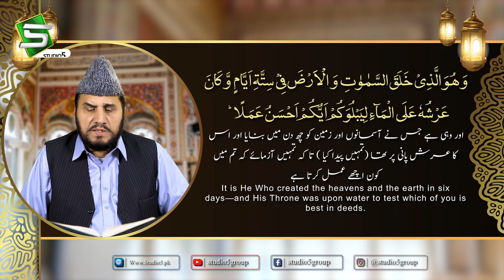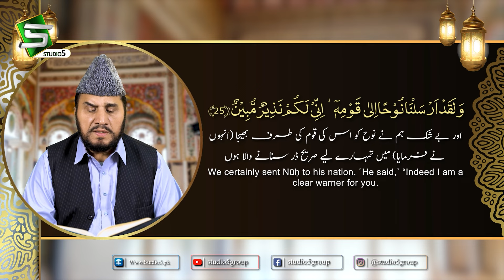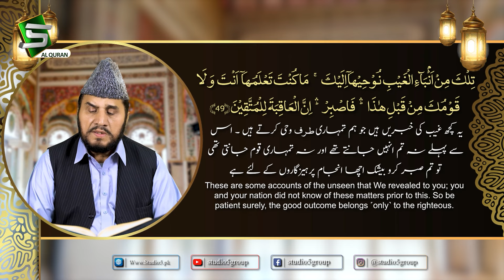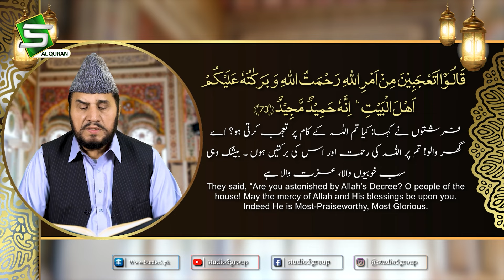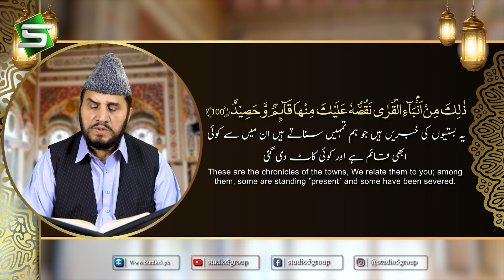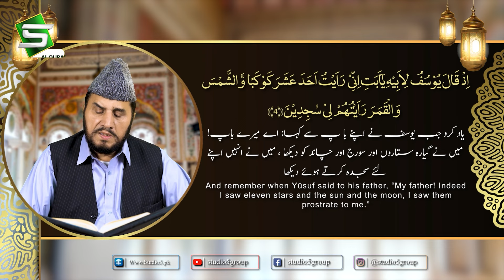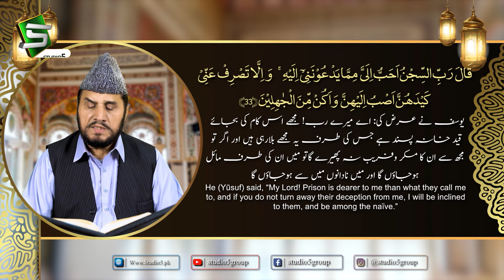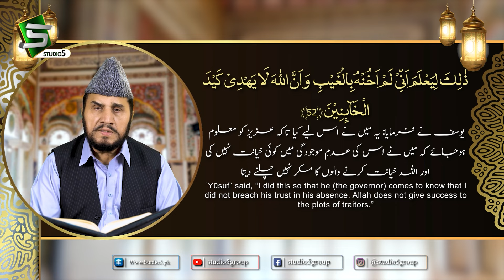Para 12 | Al Quran | Qari Syed Sadaqat Ali | Juzz 12 | Wama min Dabbatin | Studio5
الّٰھُمَّ نَوِّرࣿ قُلُوࣿبَنَاࣿ بِاࣿاࣿلࣿقُرآن -
اے ہمارے رب ہمارے دلوں کو قرآن سے منور فرما 🤲

Title   : Para 12 | Wama min Dabbatin
Reciter : Qari Syed Sadaqat Ali
Label : Studio5